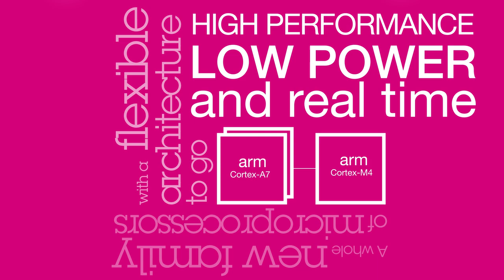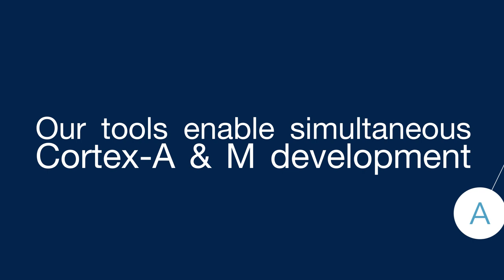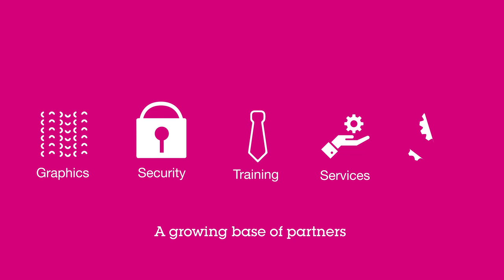The STM32MP1 microprocessor: broadening the STM32 MPU family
The STM32MP1 is a general-purpose microprocessor portfolio enabling easy development for a broad range of applications, the STM32MP1 series is based on a heterogeneous single or dual Arm Cortex-A7 and Cortex-M4 cores architecture, strengthening its ability to support multiple and flexible applications, achieving the best performance and power figures at any time. The Cortex-A7 core provides access to open-source operating systems (Linux/Android) while the Cortex-M4 core leverages the STM32 MCU ecosystem.

The STM32MP1 comes with many benefits including a rich development ecosystem:

- Mainlined open-source Linux distribution with Android support available via partners
- STM32Cube firmware and embedded software libraries for Cortex-M4 core
- An optional 3D graphics processing unit (GPU) provides for advanced HMI development
- Rich set of digital and analog peripherals
- Advanced security features
- Optimized bill of materials (BOM) thanks to: High integration, packages compatible with low-cost PCB technologies (down to 4-layer plated-through hole (PTH) PCBs) and dedicated PowerManagement IC (PMIC)
- Advanced tools from ST and Partners
- Best-in-class local and online support
- Worldwide distribution channels
- Rolling 10-year longevity commitment renewed every year